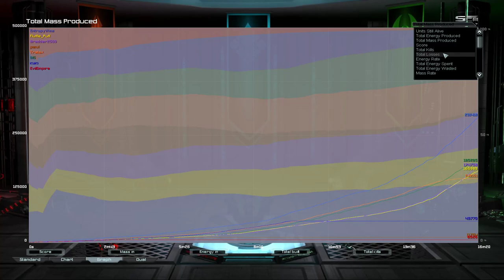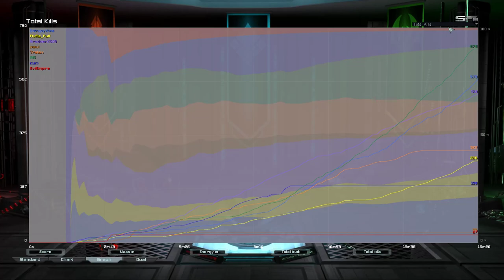Final Rush as Such Sera | Supreme Commander Forged Alliance Forever